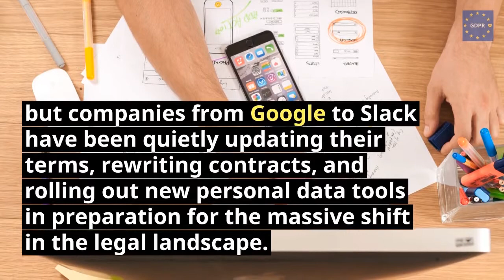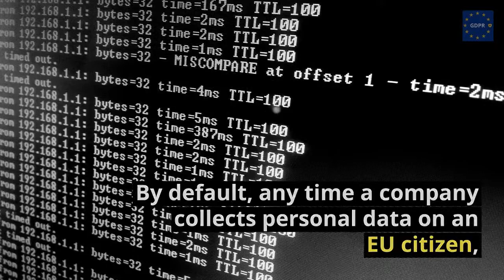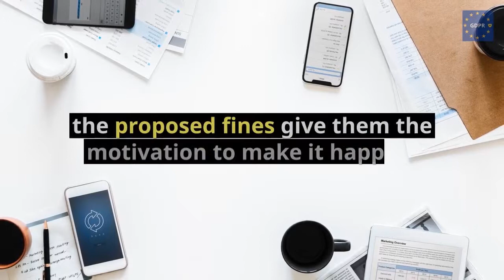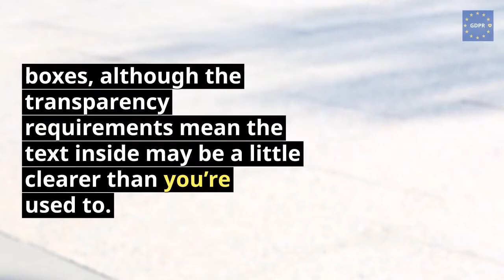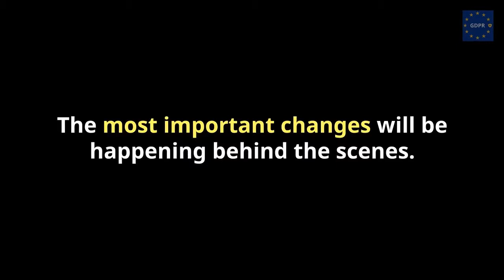GDPR Pro Review - Everything you need to know about GDPR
"To be compliant and fully protected, you need to have logs of WHEN consent is given by your website visitors."

"Without that log, there is no recorded confirmation of consent."
That critical feature is missing from WP GDPR FIX.
...which can leave website owners (YOU) wide open to be viewed as non-compliant and potentially lead to major problems.

Thankfully, a small investment in GDPR PRO can solve this problem and give you Ultimate Compliance Protection.

That could leave website owners (YOU) wide open to be viewed as non-compliant and potentially lead to major problems.

A small investment in GDPR PRO can solve this problem and give you ultimate compliance protection.